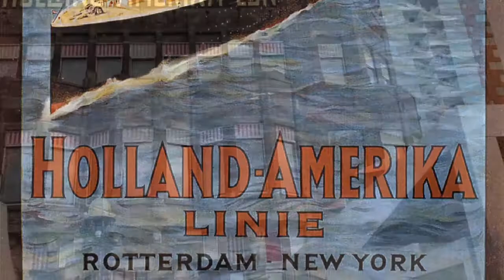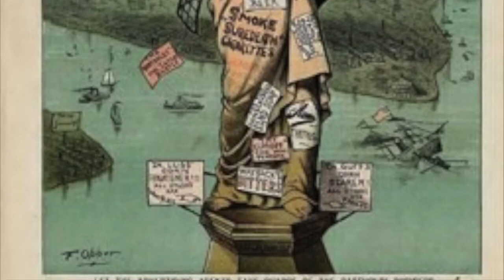Statue of Liberty documentary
This video was made as a group. We do not take any credit for all the pictures and video material that was used in this video. Some of them were found through the internet. Therefore, we would like to credit the sources: